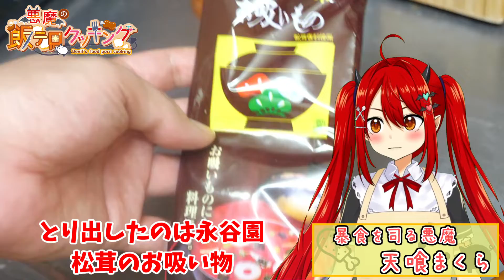松茸定食松茸抜きで飯テロする暴食の悪魔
永谷園に敬礼
治部煮はガチで旨いから普通の出汁でもやってみて
野菜も何でもおいしいから

茶わん蒸しの敗因は
・卵が少なくてゆるゆるになった
・加熱が長過ぎて表面があれた　　ですね

お見苦しいものをお見せしました